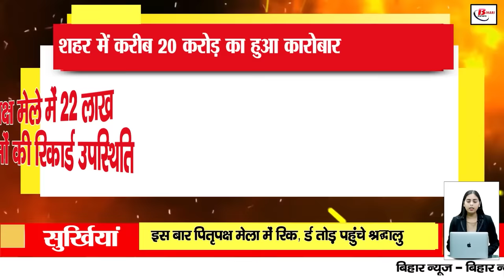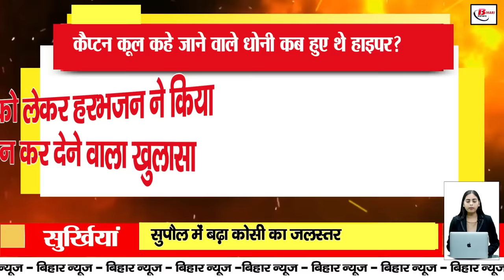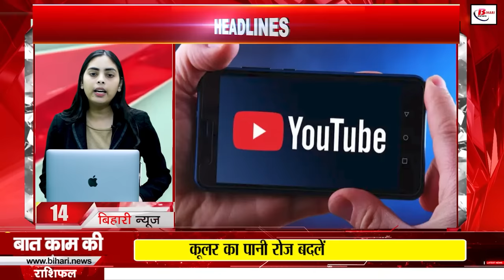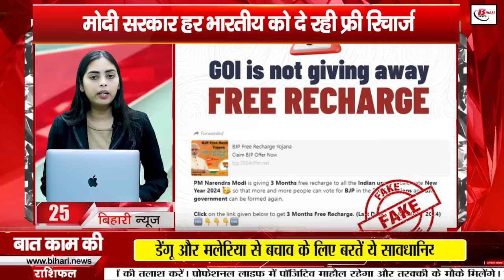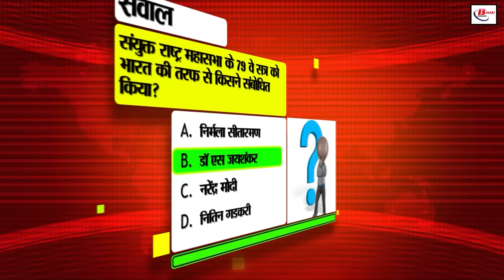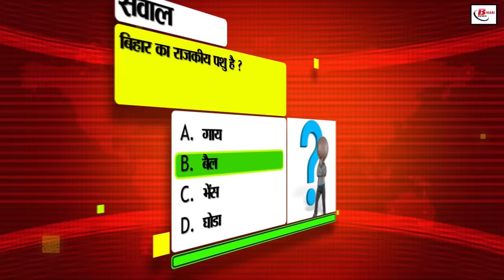Bihar news live of 4 October 2024.floods in Bihar,Maa Shailputri,Kosi water level,universities Bihar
Bihar news live of 4 October 2024.Land survey in Bihar,CM nitish kumar,floods in Bihar,Maa Shailputri,Pitru Paksha fair,Kosi water level,universities of Bihar
1. Hindustan Fertilizers and Chemicals Limited has announced recruitment,
212 posts of Graduate Engineer Trainee will be filled,
21 October is the last date for application,
2. Registration Department services are now online,
Know which facility you can avail online? .
Know what is the online address of the department's website? .

3. On the first day of Navratri, Maa Shailputri was worshipped with great pomp..
On the first day of Navratri, a huge crowd of devotees gathered in the temples..

Today, Maa Brahmacharini will be worshipped..

4. In Bihari Birthday Special, we will talk about Swati Sharma

She got fame from the song Banno Tera Swager.

She belongs to Muzaffarpur, Bihar

5. This time, a record-breaking number of devotees reached the Pitru Paksha fair..'

25 foreign devotees were also included in the 22 lakh pilgrims..

A turnover of about 20 crores was done in the city..

6. The government will provide facilities to the farmers from seeds to the market.
Now farmers will use good seeds.

21 districts including Patna have been identified.

7. Kosi water level increased in Supaul.

Security personnel and officers came on alert mode.

1 lakh 30 thousand people are affected.

8. What Is it becoming difficult to get confirmed tickets during festivals? Railways started a new scheme for the convenience of passengers,

You can get a confirmed ticket by choosing the ATS option

9. Changes made in the smart prepaid strategy,

Smart meters will not be installed forcibly in rural areas,

Officials will remove the misconceptions related to this,

10. Engineering-medical books will be published in Hindi and Maithili,

Teachers of 4 universitiesofbihar will write these books,

The aim is to promote Indian languages,

11. Tata Tech will upgrade Bihar’s ITI,

149 industrial training institutes will be benefited,

BJP MP Sanjay Jaiswal gave the information,

12. Metro will run in Patna in the next 10 months,

In the first phase, it will start from Malahi Pakadi,

In the next phase, airport service will be available from Harmandir Sahib,

13. Automatic will soon be available in all the districts of the state E-challan system will be started..
E-challan in all districts of the state on smart city model..
Automatic e-challan to improve road safety in the state..

14. YouTube is preparing to add AI based features.

Creators will benefit from this.

Dubbing feature will also be launched.

15. Tele ICU will be established in five districts of the state.

After the pilot project, it will be expanded in all the districts.

At least 10 beds will be available in ICU.

16. Bhagalpur bridge collapsed amid flood problem.

Dozens of villages lost contact with the district headquarters..

People's trouble increased due to bridge collapse.

17. Discovery of ancient Shiva temple in Madhepura, enthusiasm among people.

Madhepura's hidden history: Remains of ancient Shiva temple found..

Discovery of ancient Shivling in Lakshmipur Chandi, people's faith increased..

18. Haryana and Jammu and Kashmir 13 officers from Bihar will go,

Election Commission appointed counting observer,

General Administration Department gave information to the officers,

19. Central government got 188 acres of land for Darbhanga AIIMS,

NBCC got the responsibility for the construction of the project,

AIIMS will be constructed in about 2.25 lakh square meters,

20. Today Shashi Bhushan and Ashok will take oath as judges of Patna HC,

Chief Justice will administer oath to both,

Notification was issued on October 1,

21. Possibility of 30 to 40 percent more rainfall than normal,

It may rain at many places in the state even today,

Maximum temperature will remain up to 36 degrees,

22. Death anniversary of Ram Vilas Paswan will be celebrated from October 8,

Programs will be organized on a large scale in Khagaria and Hajipur,

LJP State President gave the information .

23. When did Dhoni, who is called Captain Cool, become hyper? .
Harbhajan Singh made the disclosure .
Mahi punched the TV screen in anger .

24. Today's date is recorded in the history of India for many reasons

25. Modi government is giving free recharge to every Indian ..

PIB Fact Check alerted ..

Avoid clicking on any unknown link .

26. 31 revenue employees got promoted ..

Now there will be 7 levels of pay scale .

The department issued the notification .

27. Multi-model logistics park will be constructed in Fatuha .

The process of land acquisition for construction has started .

105 acres of land is required ..